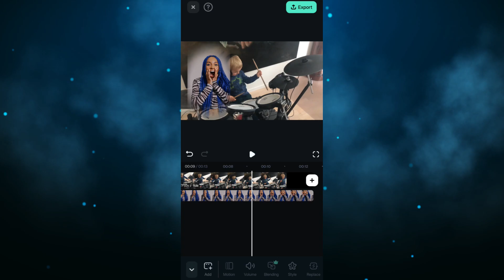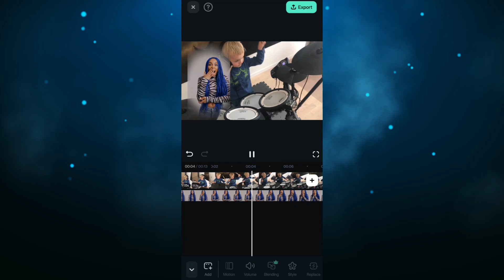How to Create Split Screen Duet Effect of TikTok using Filmora Mobile App!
Want to create dance or singing duet with another creator on TikTok? Maybe you are creating a reaction video, or a travel video with one frame showing you and another frame showing your POV. With the Filmora Mobile App for Android/iOS, you can create such videos in minutes! Let me show you how to do it!